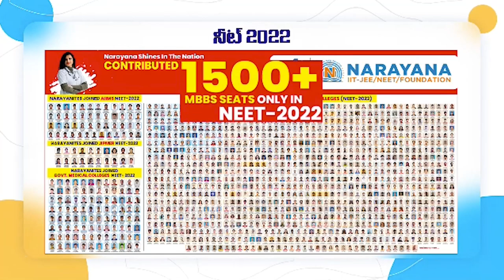బిరదవాడలో గడప గడపకు మన ప్రభుత్వం gadapa gadapaku mana prabhutvam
ఎమ్మెల్యే కిలివేటికి ఘ‌న‌స్వాగ‌తం ప‌లికిన ఏఎంసీ ఛైర్మన్ తమ్మిరెడ్డి జనార్థన్ రెడ్డి